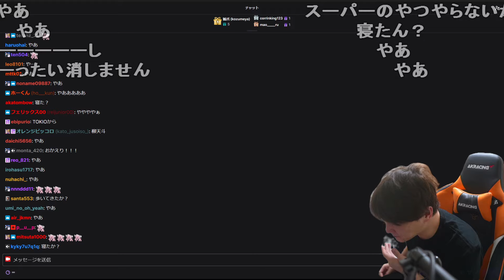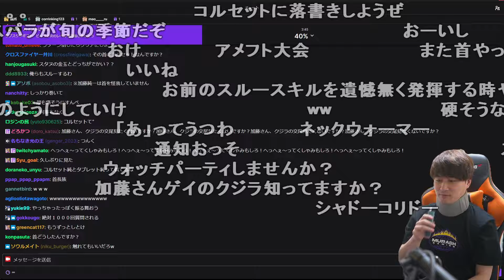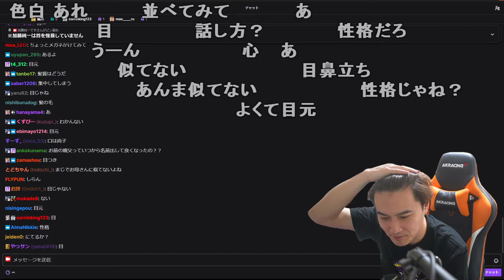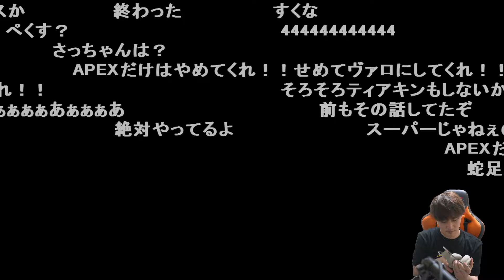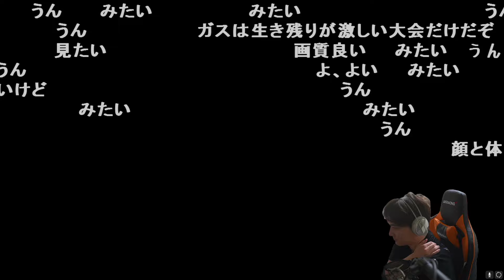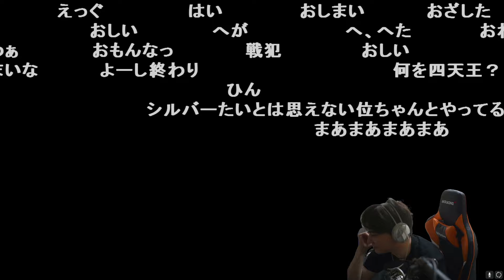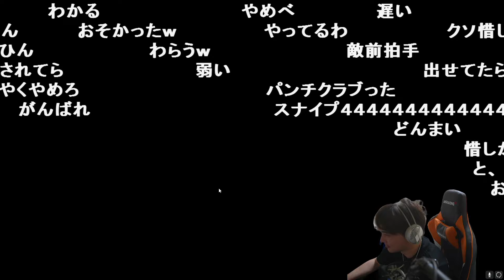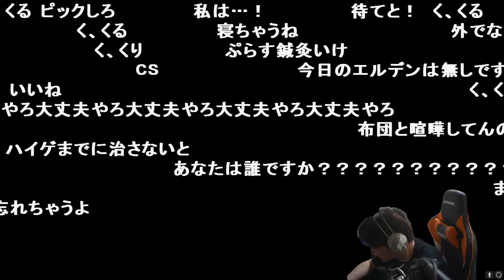【Twitch】うんこちゃん『雑談→APEX』【2024/03/05】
【放送時間】2024/03/05(火)
【タイトル】雑談
【説明文】